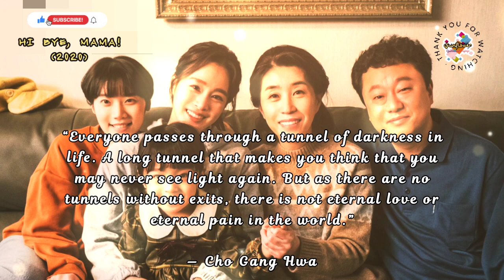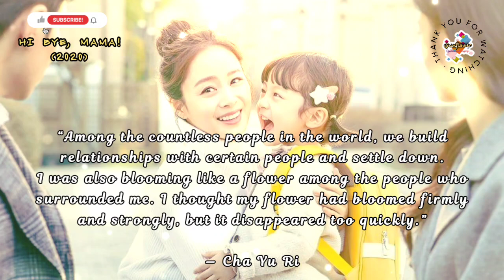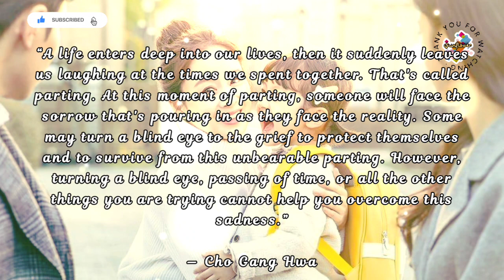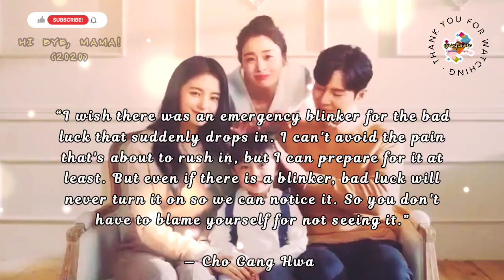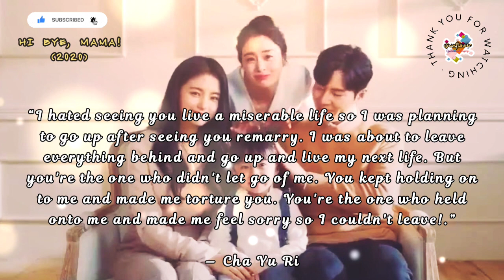HI BYE, MAMA! (2020) K-DRAMA QUOTES & SAYINGS | QUOTES & SAYINGS FROM KDRAMA: HI BYE, MAMA! (2020).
HI BYE, MAMA! (2020) K-DRAMA QUOTES AND SAYINGS | QUOTES AND SAYINGS FROM KDRAMA: HI BYE, MAMA! (2020).

HI BYE, MAMA! (2020)
Genre: Drama, Fantasy, Comedy
Written by: Kwon Hye-joo
Directed by: Yoo Je-won
Starring: Kim Tae-hee, Lee Kyu-hyung, Go Bo-gyeol
No. of episodes: 16

Cha Yu-Ri (Kim Tae-Hee) has been a ghost since she died 5 years ago. She left behind her husband Jo Kang-Hwa and their child. To become a human again, Cha Yu-Ri carries out a reincarnation project for 49 days.

Meanwhile, Jo Kang-Hwa (Lee Kyu-Hyung) works as a chest surgeon. He was loving, but, after his wife died, his personality changed. After 5 years, his wife Cha Yu-Ri reappears in front of him.

I hope, those wise quotes and sayings inspired you to keep holding on.